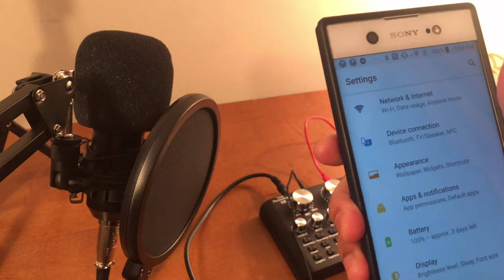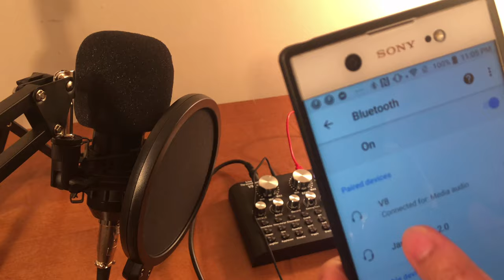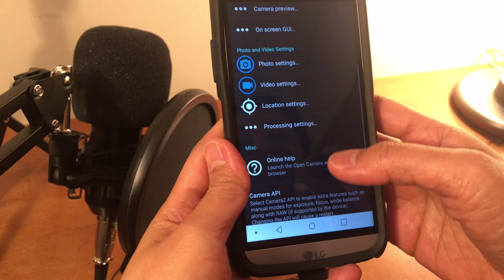How to Use or Set up BLUETOOTH from v8 Sound Card,pagandahin ang boses sa recording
More convenient ito.